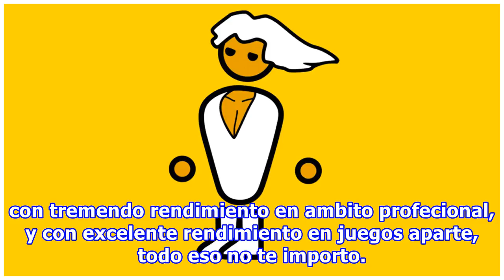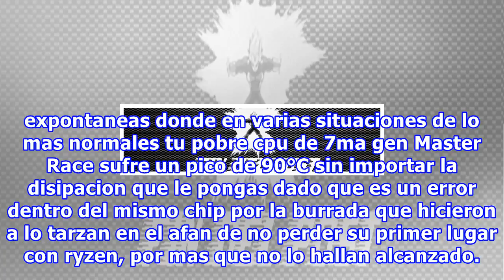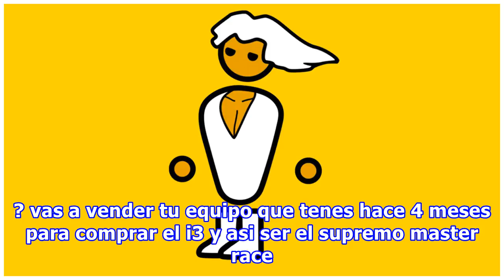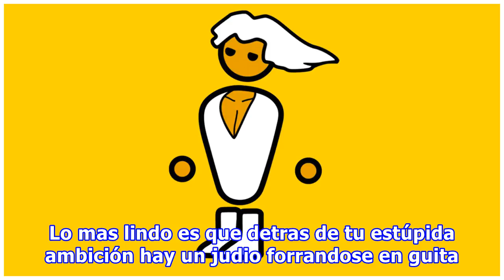I3 coffe humilla al i7 7700k... sorry fanboy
Tengo una noticia algo ya conocida.. Esta novedad muchos la amaran pero otros la odiaran. Esta noticia tirara el prestigio a muchos y a los mas fanáticos castigara., en especial si te armaste un custom con la sola idea de "tener la mejor maquina para juegos" y sentirte el rey de la PC Master Race. C...
Fuente: taringa